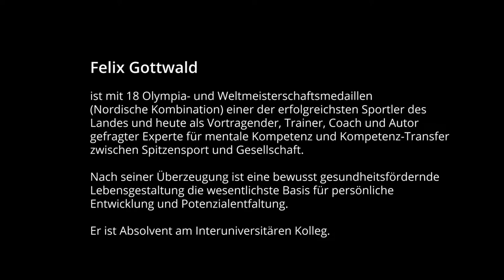Absolvent Felix Gottwald über "Lernen am Kolleg"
Felix Gottwald ist einer der erfolgreichsten Sportler Österreichs und heute als Vortragender, Trainer, Coach und Autor gefragter Experte für mentale Kompetenz und Kompetenz-Transfer zwischen Spitzensport und Gesellschaft. Nach seiner Überzeugung ist eine bewusst gesundheitsfördernde Lebensgestaltung die wesentlichste Basis für persönliche Entwicklung und Potenzialentfaltung.
Er ist Absolvent am Interuniversitären Kolleg.